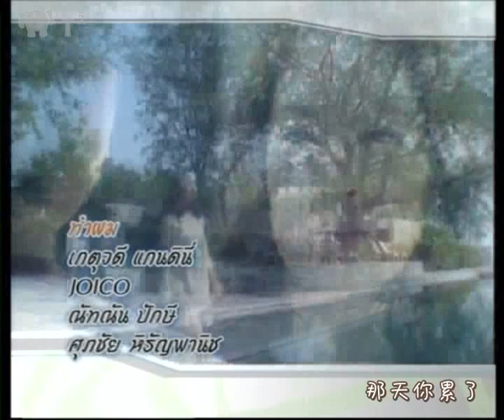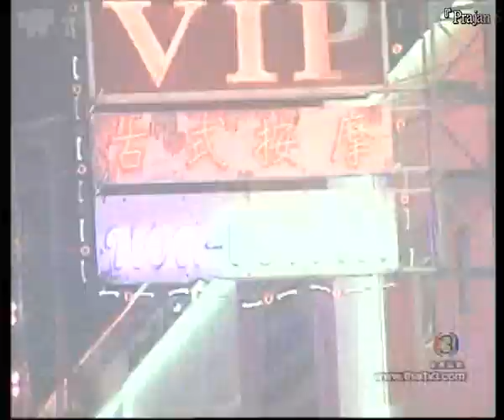[ 中字 ][01-1][ 彩虹月亮 Prajan See Roong][ Bie Sukrit & Aff Taksaorn]